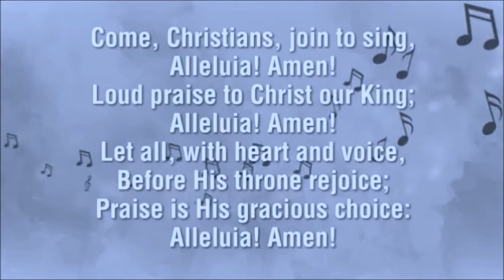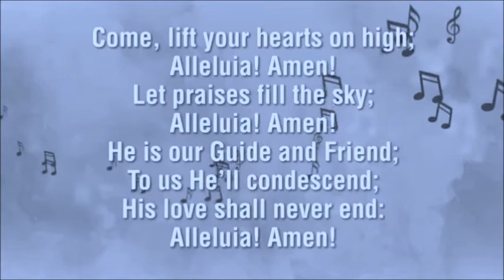COME CHRISTIANS JOIN TO SING || hymn 10 - with music and lyrics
COME CHRISTIANS JOIN TO SING  hymn #10 from the old Hymnal   with music and lyrics   good for worship use.